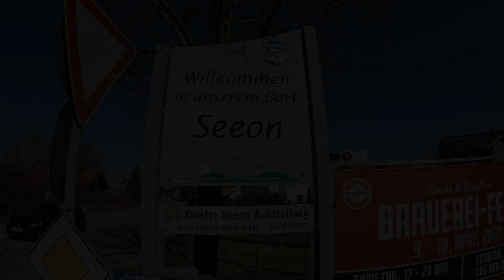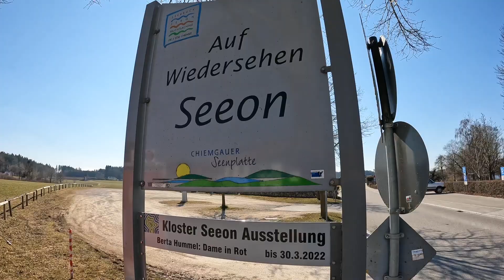Kloster Seeon Rundgang | Bayern, Deutschland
Klostersee-Runde-Seeon-Seebruck.